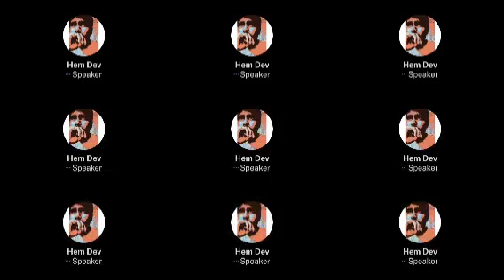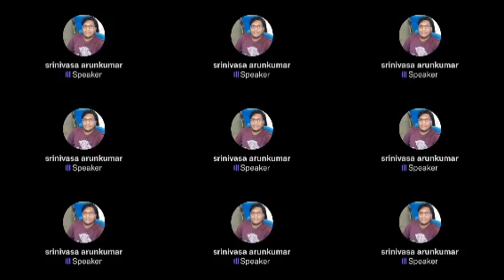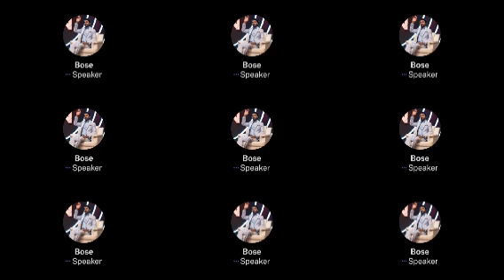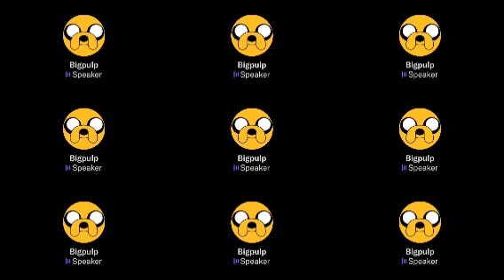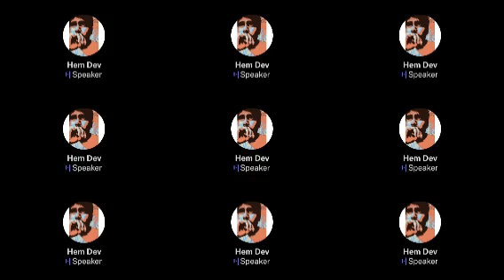30 நாள் கூட தாங்க மாட்டார் GP Muthu, வச்சி செய்யப் போறாங்க | Twitter time pass space